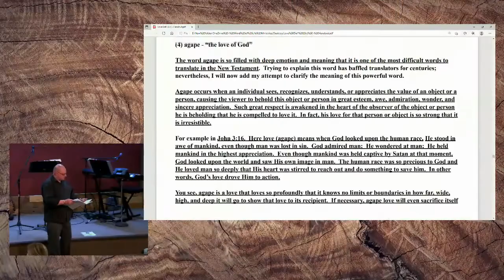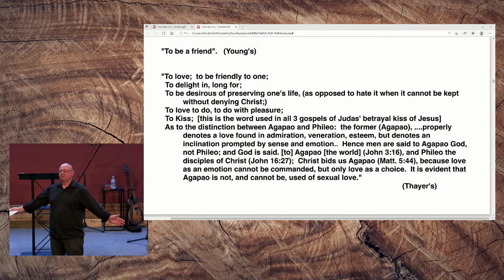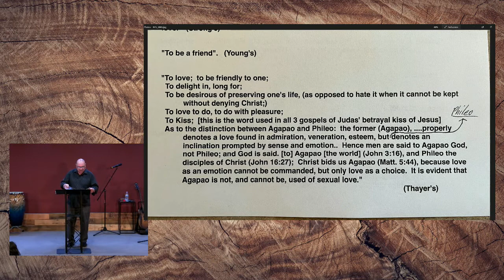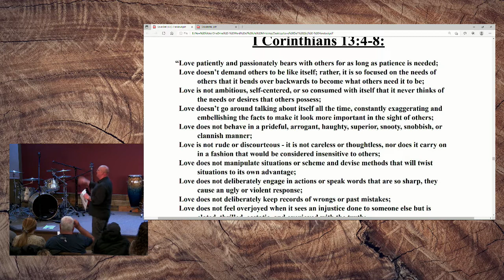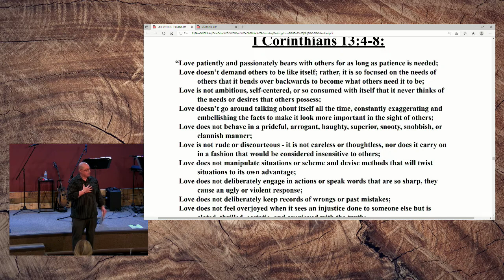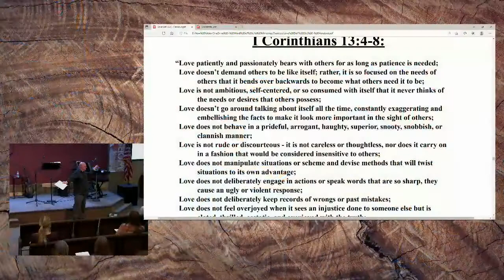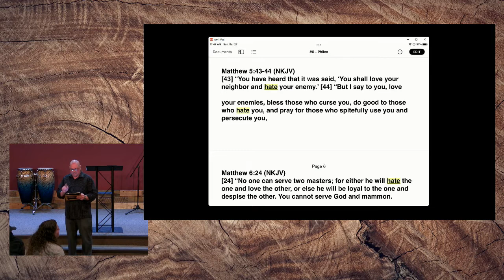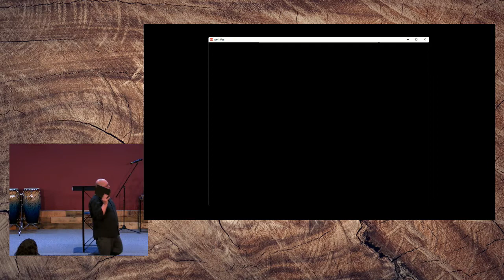The Character of Love; March 27, 2022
The Outpouring and the Glory: The Character of Love